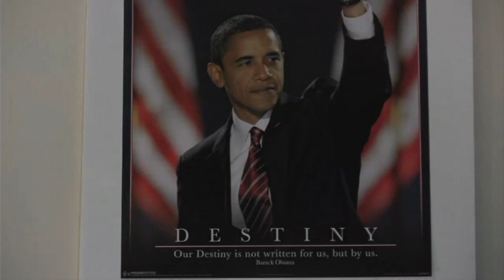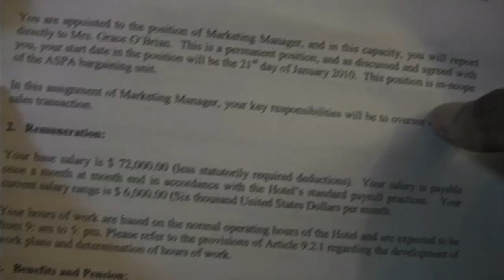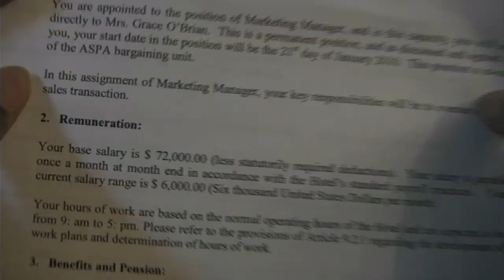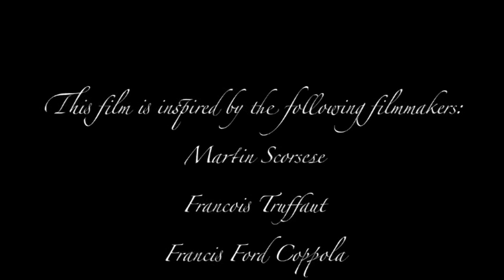Hotel Saint Lucia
***SUBSRIBE TO OUR CHANNEL NOW ***

A ''Nigerian Expressionism'' film.

ORJI OBIORAH - Film Historian | Film Maker
BA (Hons) Film & Media Studies,York University, Toronto, Canada